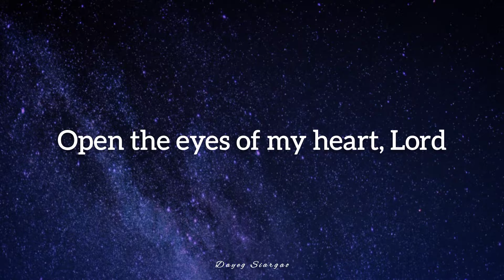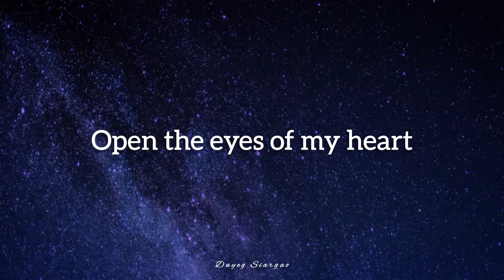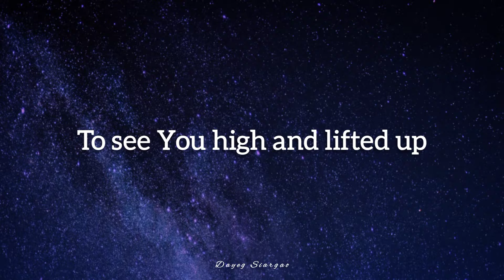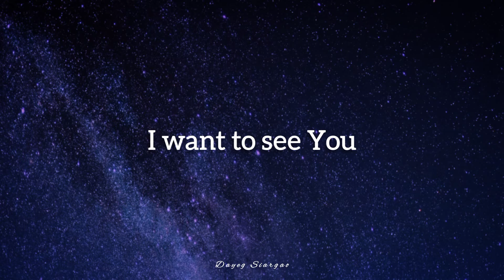Michael W. Smith - Open the Eyes of my Heart Lord (Lyrics)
Michael W. Smith - Open the Eyes of my Heart (Lyrics) 🎶

OPEN THE EYES OF MY HEART from Michael W. Smith's New album, Worship Forever.

—LYRICS

We cry holy, holy, holy

🎶🥰😇..WORSHIP SIARGAO..😇🥰🎶